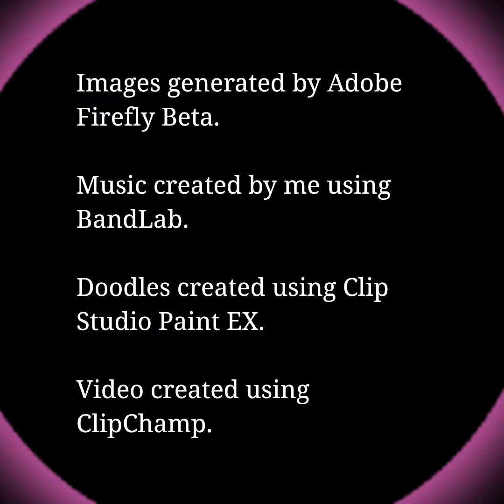Bear Bear Boys - an art music video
Images generated by Adobe Firefly Beta.
Music created by me using BandLab.
Doodles created using Clip Studio Paint EX.
Video created using
ClipChamp.